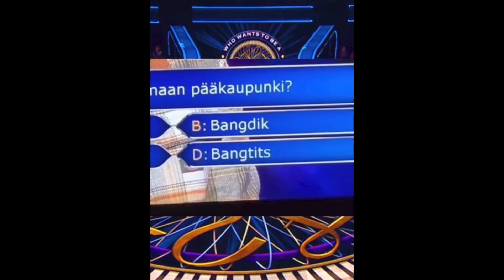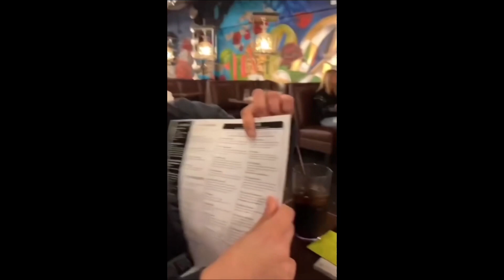DANK MEMES COMPILATION V2